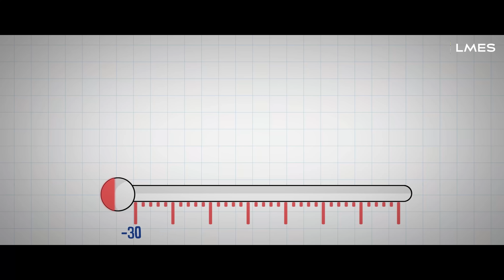Why MINUS * MINUS is PLUS?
Book your tickets for BIGBANG Weekend Classes | Chennai (Madipakkam, Tambaram, Mogappair )

Activity Based Maths Workshop for kids

Your kid will learn:-
- Develop your own calculator
- Create an art using Fibonacci series
- Create your own 3D- shape toys
- Make a salad using algebra
- Create your Favorite Cartoon Character using maths
- Create your Own Furniture using Mathematics

Things required for the experiment will be given to the kids
Take away manuals which consist of experiments to perform in the home will also be provided.